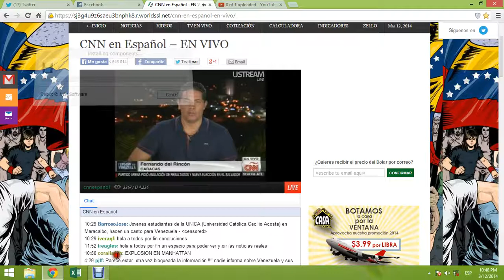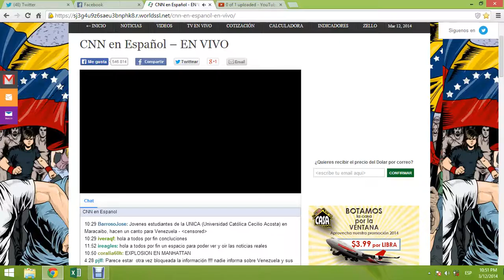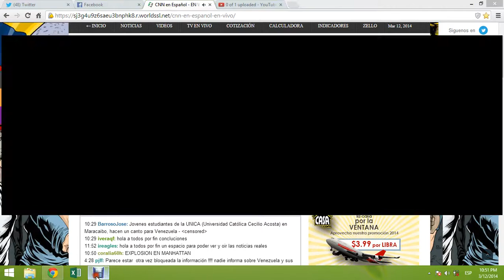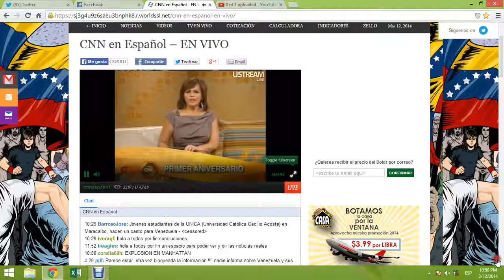Fernando del Rincon12M 4taParte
Fernando del Rincón por CNN, 12M, 4ta. parte